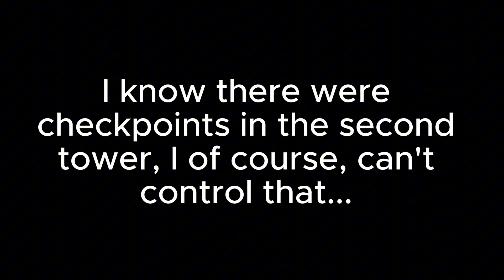Completing Towers In Honor Of UFC 308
LETS GO...IT TIMES FOR UFC 308 BABY

the main event, I can't even predict it, I think Topuria, but Holloway broooo who knows...

If Holloway can beat Topuria, its actually insane

Lets see how therapist Chimaev is.